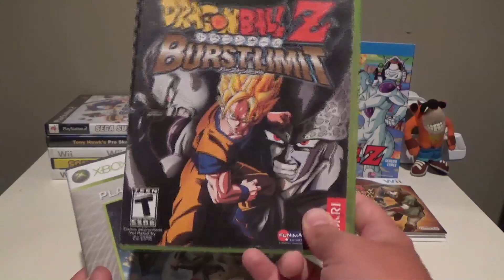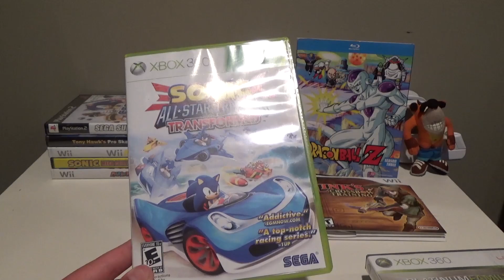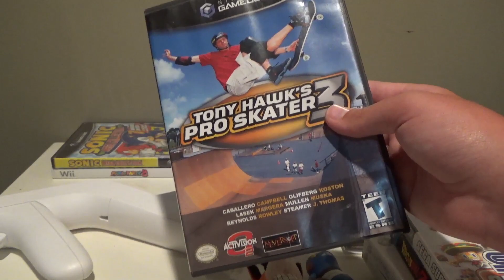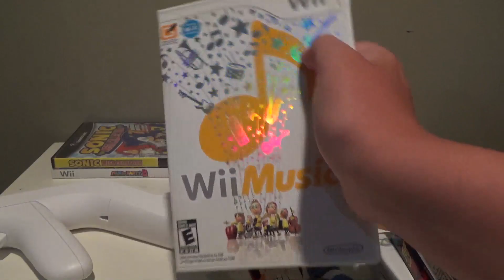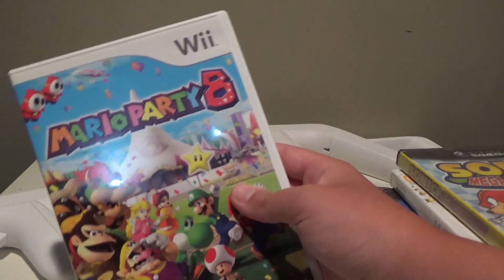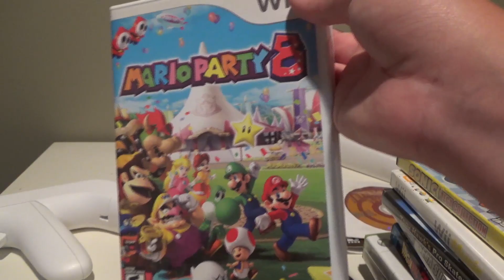July 2016 Pickups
This was on my current channel before I rebranded.